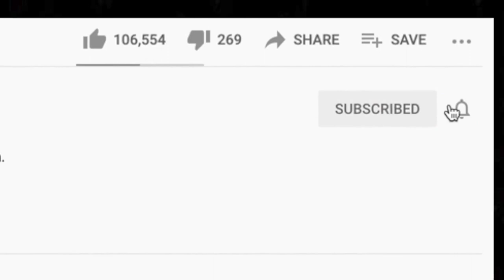🎵 Alabama 3 - Hypo Full Of Love (The 12-Step Plan) REACTION